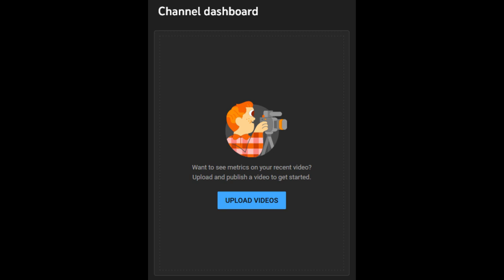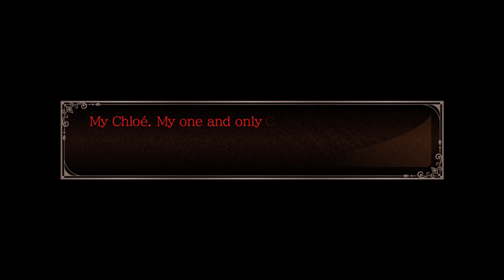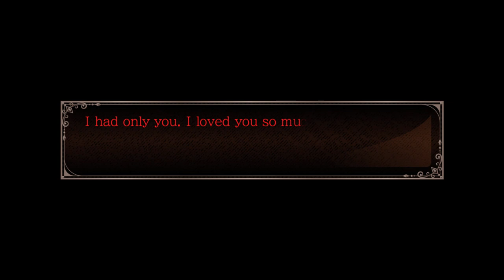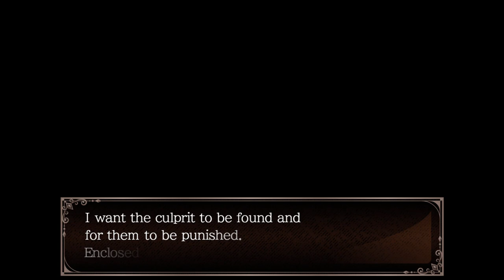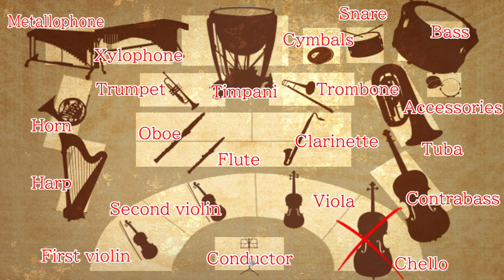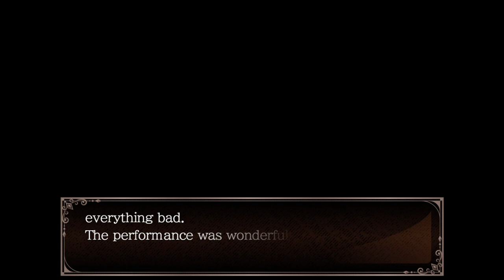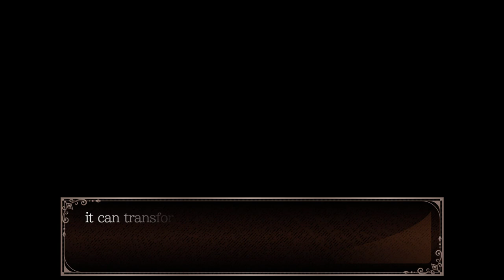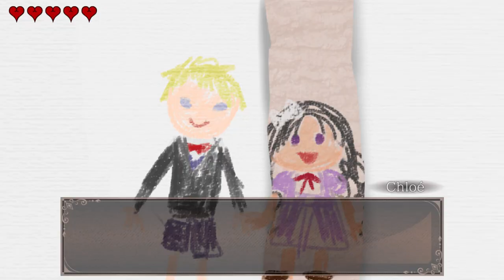Let's Play: Chloé’s Requiem -encore-, Pt. 1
it's so over - we're so bach

0:00 - Intro
2:37 - Outside
5:41 - 1F Entrance Hall
11:34 - 2F Hall
16:59 - 1F Guest (East?)
19:30 - 1F Guest (West?)
23:24 - Moonlight Sonata
26:14 - 1F Library
33:40 - 1F Gallery and Violin
36:21 - Flashback and Performance
41:50 - 2F Servant's Room South
46:49 - 2F Mother's Room
58:05 - 2F Chloé's Room
1:06:49 - 3F Hall
1:15:16 - Flashback and Performance again
1:24:45 - 3F Dressing Room
1:34:25 - 3F Father's Room
1:39:10 - (possession idiocy)
1:43:58 - Chloé's Diary
1:48:35 - "Behind the piano" and catching up